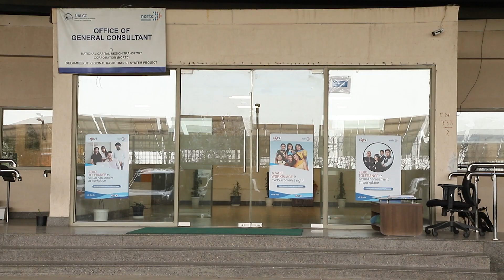RRTS: a new transport system for India